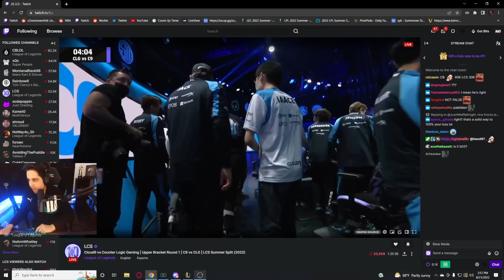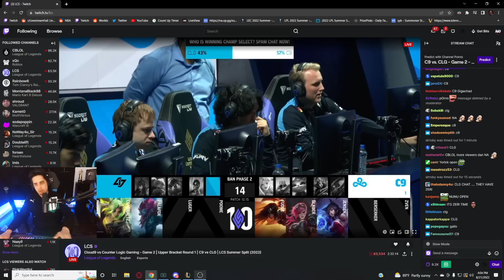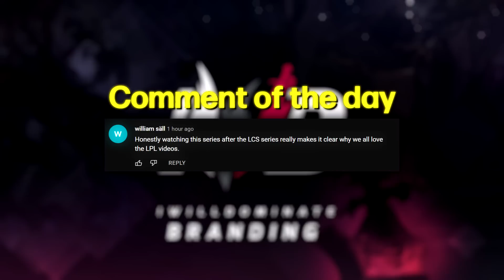I HECKIN' LOVE LCS 🤣🤣🤣 ft. Nisqy & Ratirl | C9 vs CLG | IWD LCS Playoffs Co-Stream 2022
Why can't i grow a beard man...
- Welcome to C9 vs CLG!